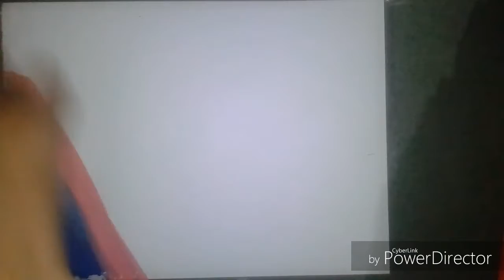How to draw Combine butterfly in easy step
Is video mei hum sikhenge ki
combine butterfly kaise banaye easy step mai